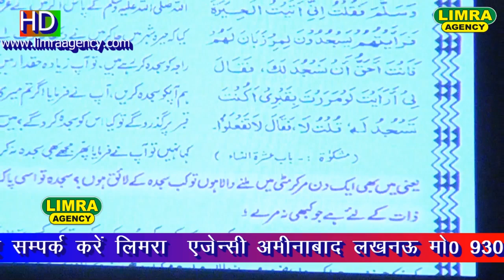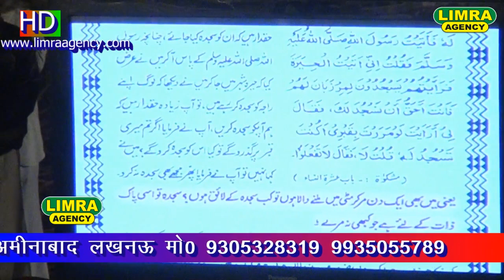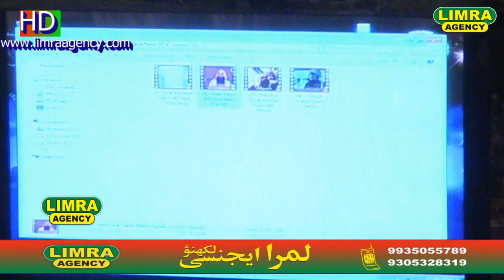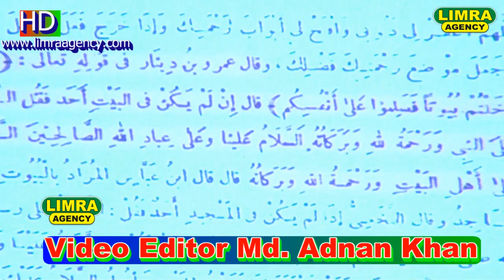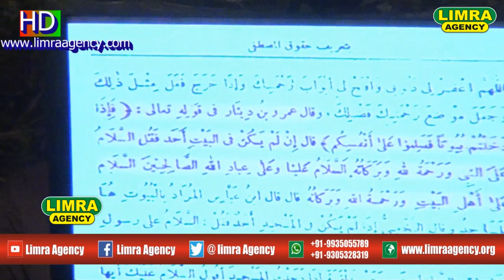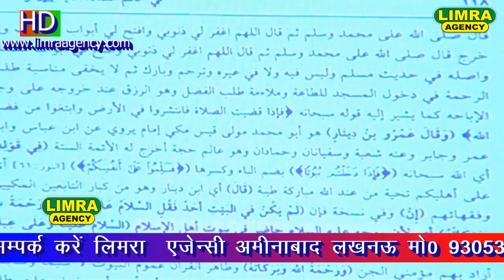Maulana Farooque Khan Rizvi Part 2 18 March 2017 Lakheempur Khiri HD India